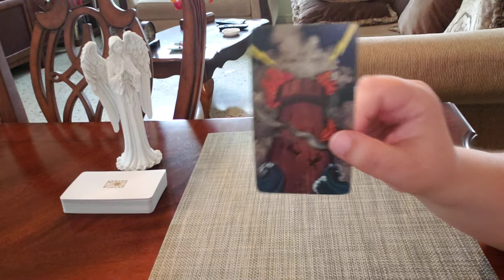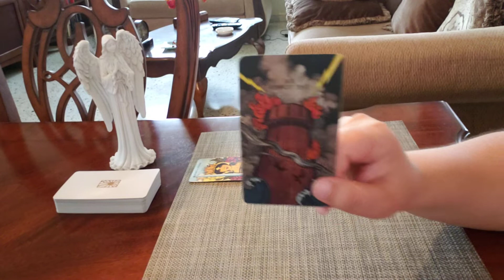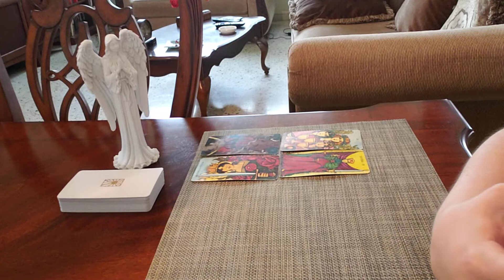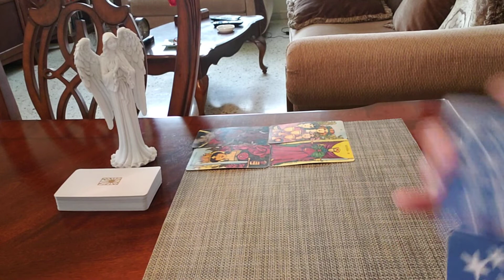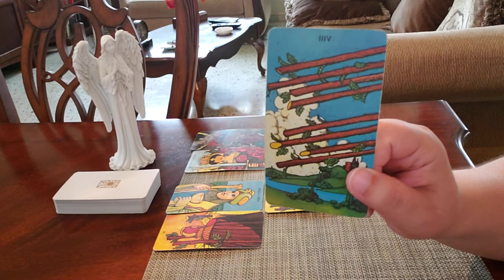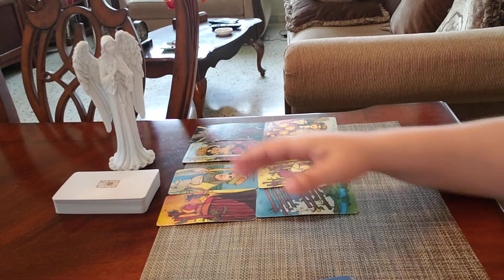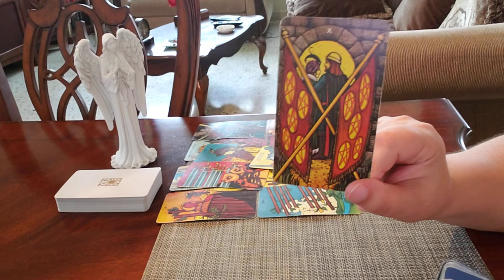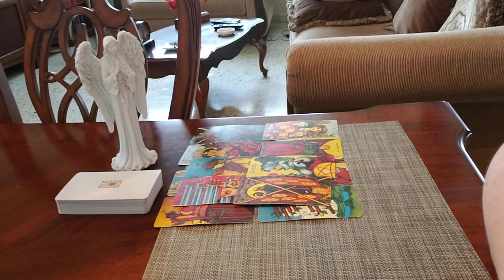Gemini JUNE 2021 💟 SINGLES Dealing With NEW PERSON! "A Cheater Looking To Get This..."